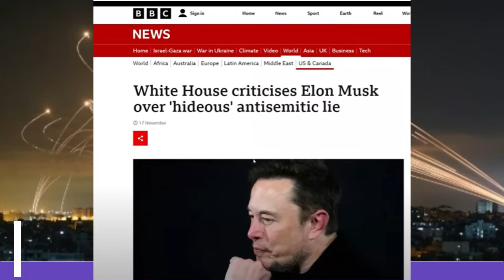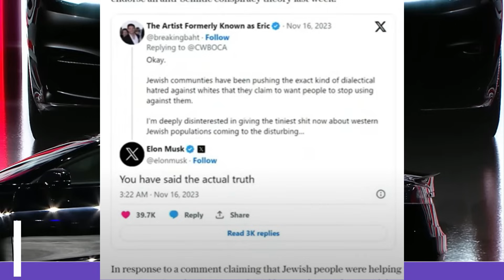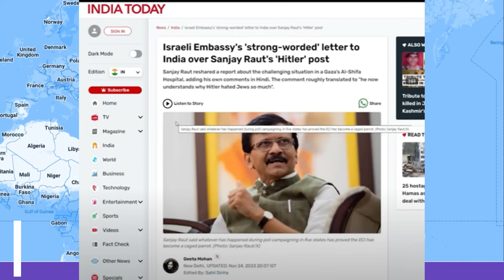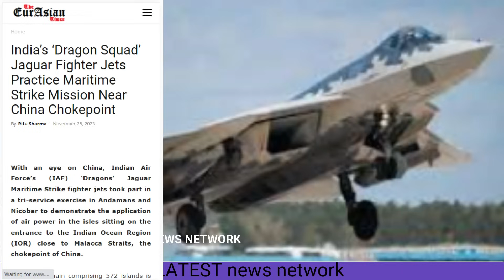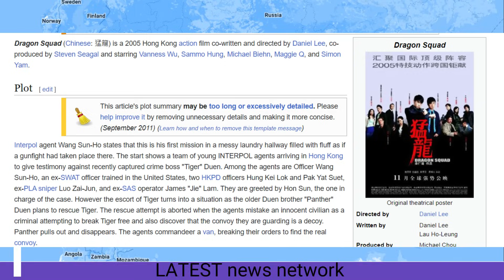भारत ने उतारा ड्रैगन स्क्वायर||इजराइल का गुस्सेवाला खत आया भारत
572 एयरक्राफ्ट किया तैयार
इजराइल का गुस्सेवाला खत आया भारत
भारत ने उतारा ड्रैगन स्क्वायर